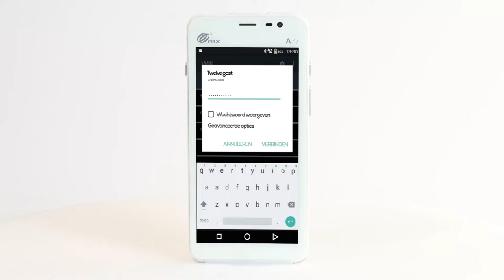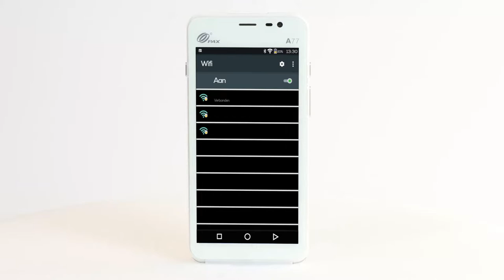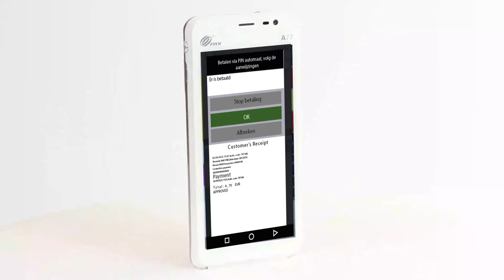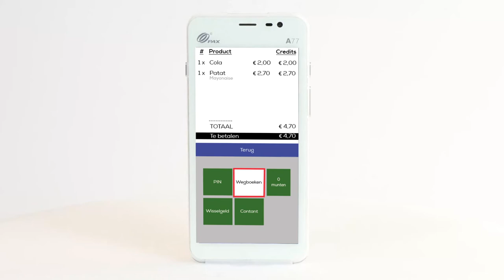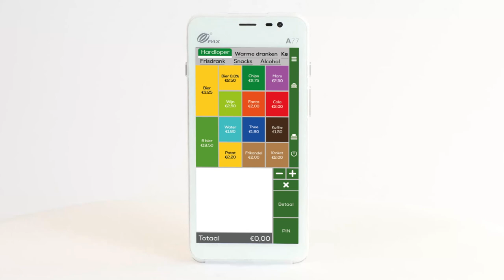PIO - Basis Uitleg Video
0:00 Intro
0:16 Opstarten
1:33 Aanmelden
1:59 Bestelscherm
2:23 Betaalmogelijkheden
3:54 Af en aanmelden
4:29 Outro